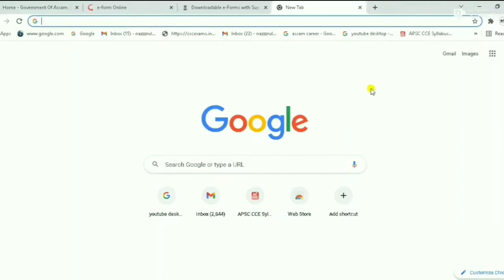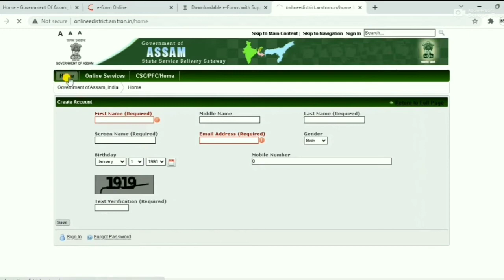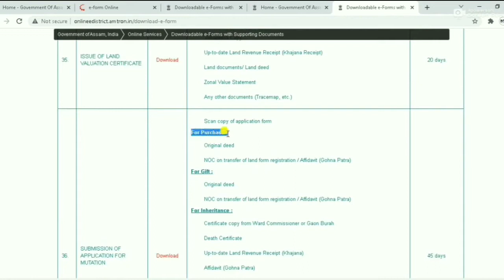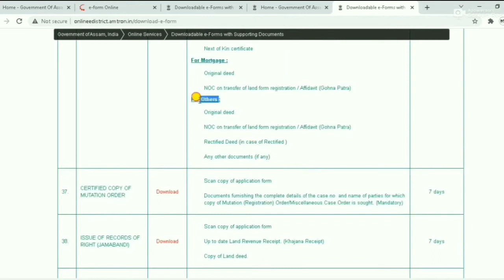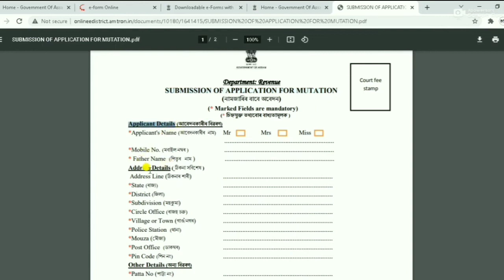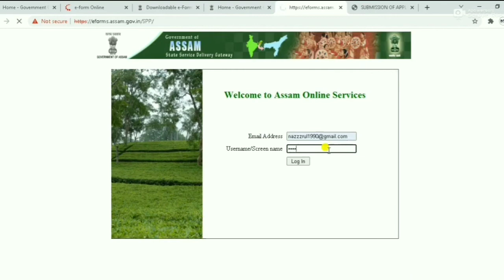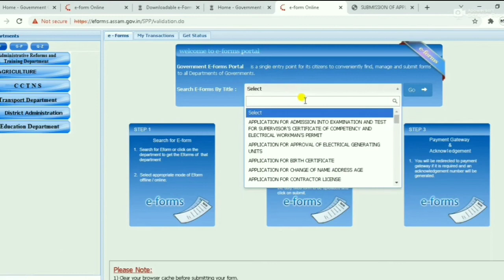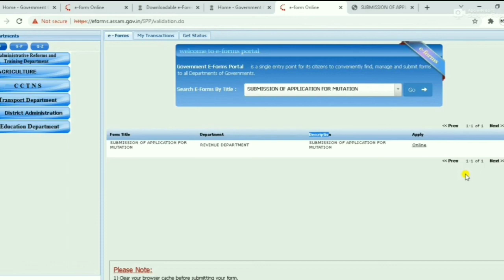How to apply online land mutation from e district assam। Onlineত মাটিৰ নামজাৰি কেনেকৈ কৰিব।